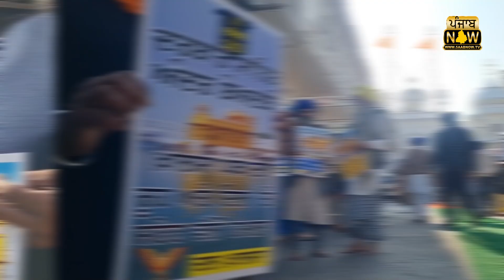2021ਵਿੱਚ ਦਰਬਾਰ ਸਾਹਿਬ ਵਿਖੇ ਹੋਈ ਬੇਅਦਬੀ ਦੀ ਘਟਨਾ ਨੂੰ ਲੈ ਕੇ ਅਕਾਲ ਤਖਤ ਸਾਹਿਬ ਤੇ ਸਿੱਖ ਜਥੇਬੰਦੀਆ ਨੇ ਕੀਤੀ ਅਰਦਾਸ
ਵਿਦੇਸ਼ਾ ਵਿਚ ਵੱਸਦੇ ਪੰਜਾਬੀਆਂ ਦੀ ਆਪਣੀ ਆਵਾਜ਼ 5AAB NOW TV USA । ਅਸੀਂ ਹੱਕ ਸੱਚ ਦੀ ਆਵਾਜ਼ ਉੱਤੇ ਖੜ੍ਹਦੇ ਹੋਇਆ ਹਮੇਸ਼ਾ ਸੱਚ ਦੇ ਹੱਕ ਵਿੱਚ ਖੜ੍ਹਨ ਦਾ ਵਚਨ ਦੇਂਦਾ ਹਾਂ । ਤੁਸੀਂ ਵੀ ਸਾਡੇ ਨਾਲ ਰਲ ਪੰਜਾਬੀਆਂ ਦੇ ਰਾਜਨੀਤਕ, ਧਾਰਮਿਕ ਅਤੇ ਸੱਭਿਚਾਰਕ ਪ੍ਰੋਗਰਾਮ ਨੂੰ ਸਾਡੇ ਨਾਲ ਸਾਂਝੇ ਕਰ ਸੱਕਦੇ ਹੋ। ਆਪ ਜੀ ਦੇ ਵਲੋਂ ਆਏ ਸੱਦੇ ਅਤੇ ਸੁਝਾਹ ਨੂੰ ਮੁੱਖ ਰੱਖ ਅਸੀਂ ਨਰੋਲ ਪੱਤਰਕਾਰੀ ਕਰ ਦੇ ਰਹਾਗੇ। ਜੇਕਰ ਤੁਸੀ ਸਾਡੇ ਚੈਨਲ ਤੇ ਨਵੇ ਹੋ ਤੇ ਦੇਸ਼-ਵਿਦੇਸ਼ ਸਬੰਧੀ ਹਰ ਤਾਜਾ ਅਪਡੇਟ ਲਈ ਉੱਪਰ ਦਿੱਤੇ Subscribe ਦੇ ਬਟਨ ਨੂੰ ਦਬਾ ਕੇ ਹਰ ਨਵੀ ਵਿਡਿਓ ਦੇ ਨੋਟਫੀਕੇਸ਼ਨ ਲਈ Bell ਬਟਨ  ਵੀ ਦਬਾਉਣਾ ਨਾ ਭੁੱਲੋ